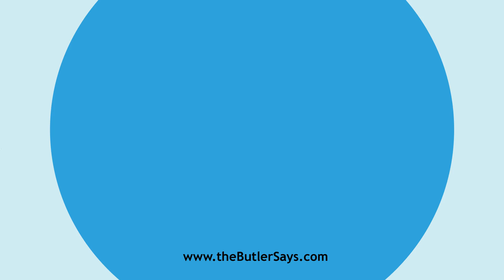Learn how to say this word: "Dreamer"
This is the definition of "Dreamer":
n.  One who dreams.